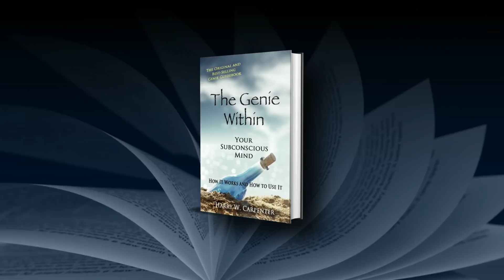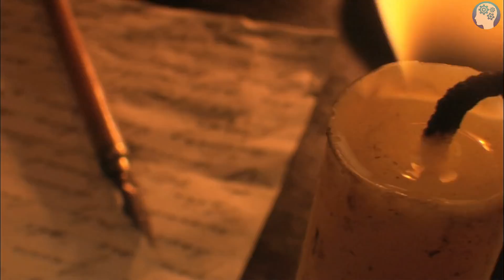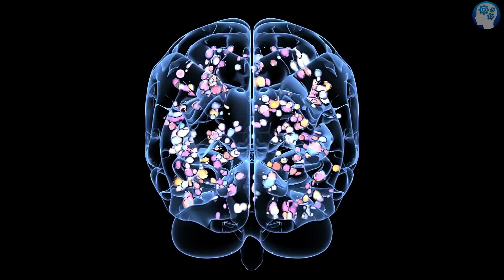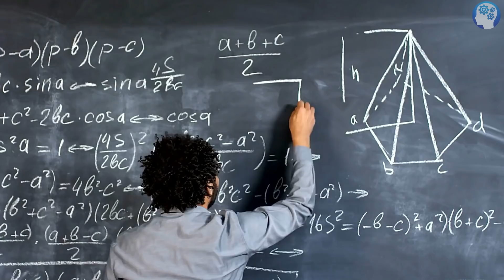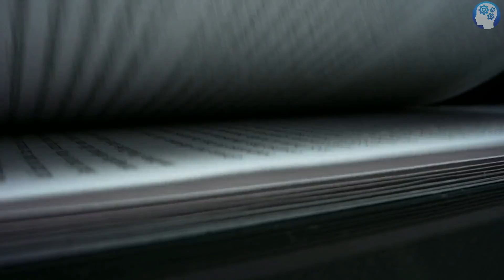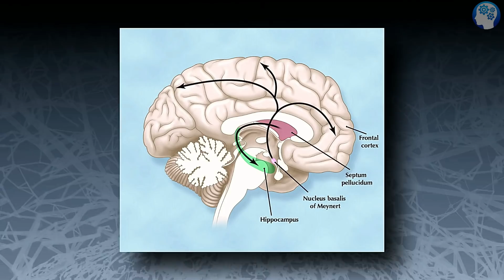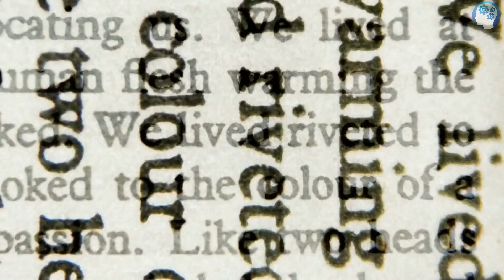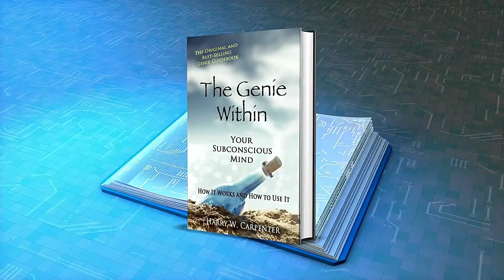The Genie Within Your Subconscious Mind by Harry W. Carpenter Audiobook | Summary by Brain Book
"The Genie Within Your Subconscious Mind--How It Works and How to Use It" by "Harry W. Carpenter" is a Bestseller book which writer tells that the Subconscious mind is very powerful and it works for you without any effort but if you don't use it properly then it can work against you too. In this book, writer Harry W. Carpenter describes how you can reprogram your subconscious mind, and with its help you can achieve the success you want, increase your confidence and become more healthy. The writer has told about some such techniques, with the help of which you will be able to know how the Subconscious Mind works and how you can use its unlimited power for the betterment of yourself and others.

00:00                  Introduction to book “The Genie within Your Subconscious Mind” How It Works and How To Use
02:14                  Chapter 1 Your  Genie
05:45                  Chapter 2 Differences between the subconscious mind and conscious mind
08:00                  Chapter 3 Your Super Bio Computer
10:14                  Chapter 4 Laws of the subconscious mind
12:23                  Chapter 5 Communicating with your subconscious mind
14:08                  Chapter 6 METHODS OF USING YOUR SUBCONSCIOUS MIND - PART-1
16:38                  Chapter 7 METHODS OF USING YOUR SUBCONSCIOUS MIND - PART-2
20:52                  Chapter 8 METHODS OF USING YOUR SUBCONSCIOUS MIND - PART-3

          Lots of LOVE & THANKS !! 🙂